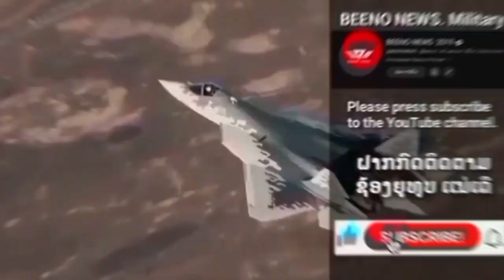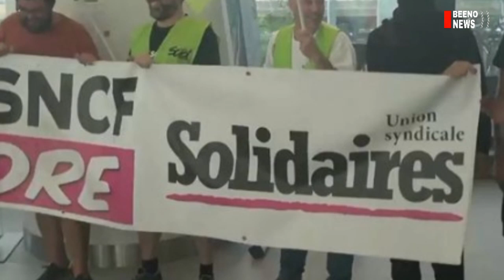ຍຸໂຣບ ອ່ວມ! ເສດຖະກິດພັງຍັບ ພົນລະເມືອງເບື່ອໜ່າຍສົງຄາມກໍ່ຄວາມວຸ້ນວາຍໜັກ